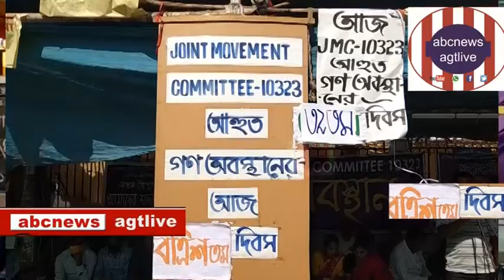#10323#jmc,day#32 e bijay krishna#Saha,Jan 08,#2021